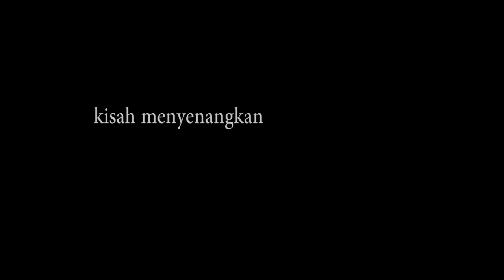STALKER 2018 -Trailer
XI Akhwat MA Al-Hikmah proudly present
Short movie "STALKER"